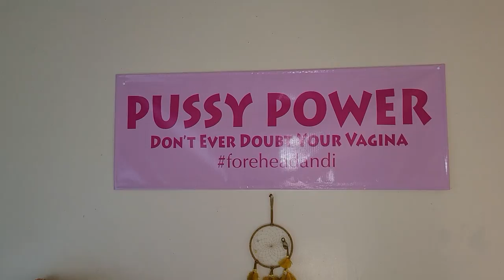Don't Ever Doubt Your Vagina.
Don't Ever Doubt Your Vagina...Something Different